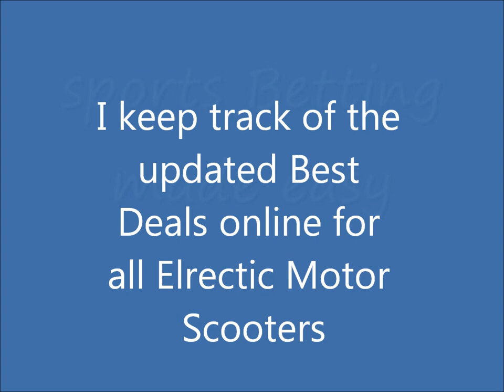Electric Motor Scooters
Electric Motor Scooter Guide  - Updated Daily -

If you're looking for some information on a specific scooter please leave me a message in my in box on here.